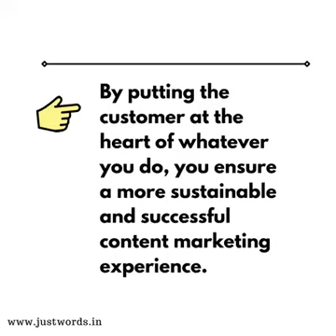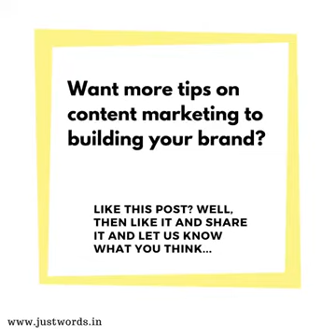Understanding Buyer’s Journey – Content for Each Stage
What is exactly the buyer journey today?
More so, how can you incorporate content into your buyer’s journey?
Get your answers in this video